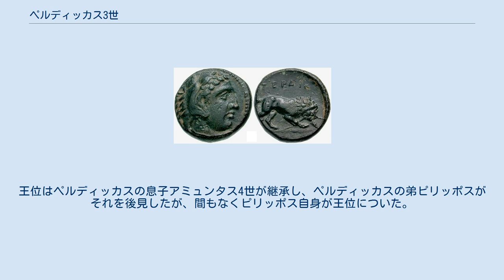ペルディッカス3世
ペルディッカス3世（希：Περδίκκας Γ`、ラテン文字転記：Perdiccas III、? - 紀元前359年）は、アルゲアス朝のマケドニア王（在位：紀元前368年 - 紀元前359年）である。
 ペルディッカスはアミュンタス3世とエウリュディケの次男であり、先代の王アレクサンドロス2世の弟で、ピリッポス2世の兄である。
紀元前368年にアレクサンドロス2世がアロロスのプトレマイオスによって殺され、パウサニアスなる者が王位を狙った。
そこでエウリュディケは幼子2人、ペルディッカスとピリッポスを連れてアテナイの将軍でアミュンタスの養子になっていたイフィクラテースを頼った。
その結果、パウサニアスはイフィクラテースによって追放され、王権を壟断していたプトレマイオスは成長したペルディッカスによって殺された。
しかし、王位についたペルディッカスはアンフィポリスをめぐってアテナイと対立した。
彼はアテナイと戦争をしたが、アテナイの将軍カリステネスと講和した。
また、ペルディッカスは文人のパトロンでもあり、彼の庇護を受けた者としてはプラトンの弟子エウフライオスがいる。
エウフライオスは大きな影響を及ぼして若い王の寵愛を受けて高い地位に上り、マケドニアの学界から哲学者と幾何学者以外を追い出した。
ペルディッカスはイリュリア人の戦いで4000人の兵士と共に敗死した。
王位はペルディッカスの息子アミュンタス4世が継承し、ペルディッカスの弟ピリッポスがそれを後見したが、間もなくピリッポス自身が王位についた。